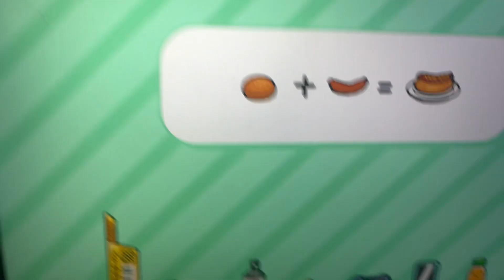October 30, 2020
Her daughter doesn’t feel good